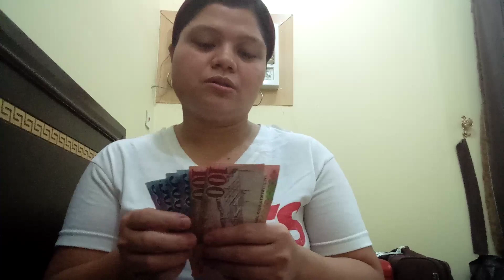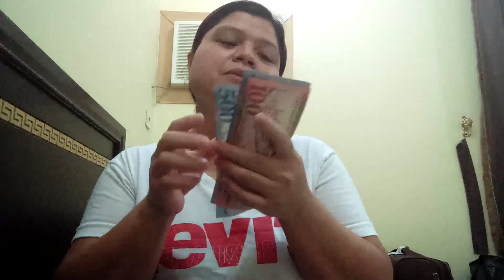Anong dapat gawin sa sahud?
Mga dapat gawin at iwasan  sa sahud natin